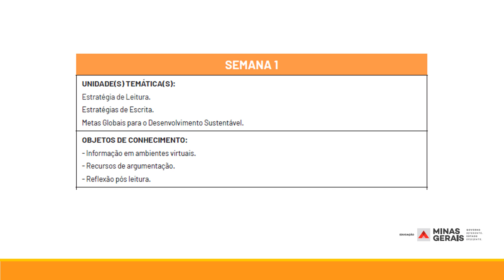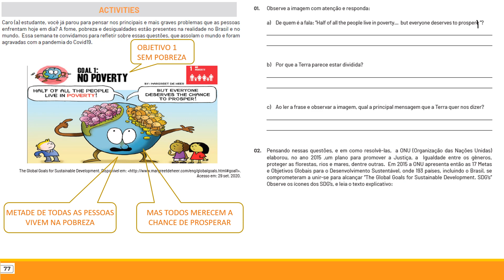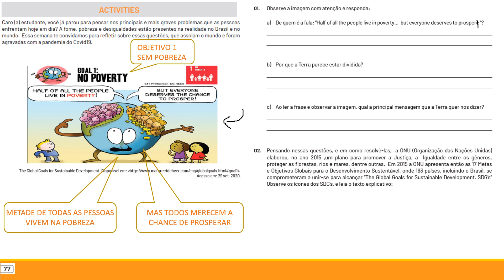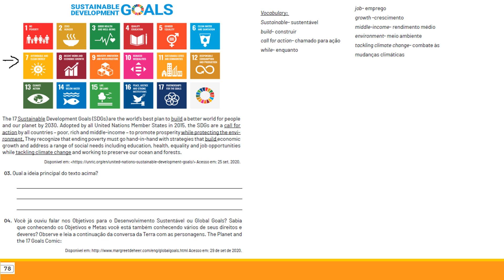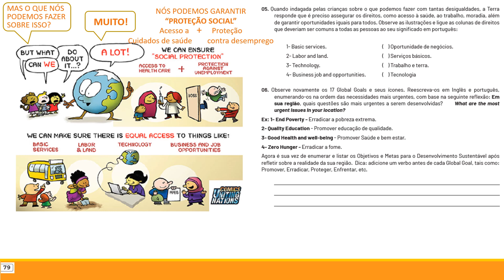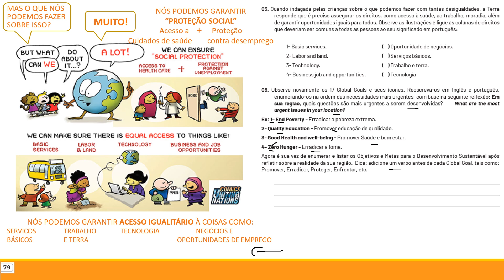Explicação 9º ano Semana 1 Pet 7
Explicação das atividades do Volume 7 PET, Semana 1 do 9º ano do Ensino Fundamental II de Língua Inglesa.